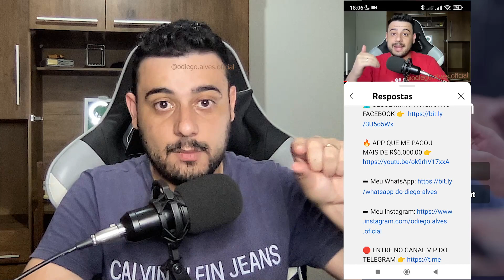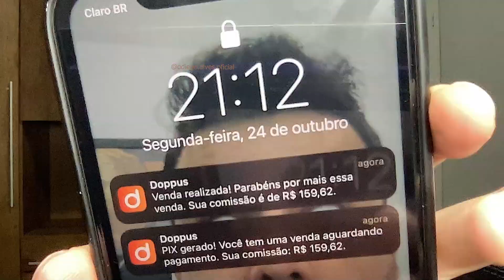APP PARA ASSISTIR VIDEOS DE 15 SEGUNDOS E GANHAR DINHEIRO TODO DIA!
Abraços!

00:00​ : Fala ai meu povo
00:05​ : Se INSCREVE no canal, pro Dedo não cair